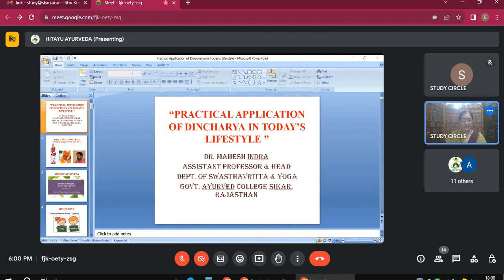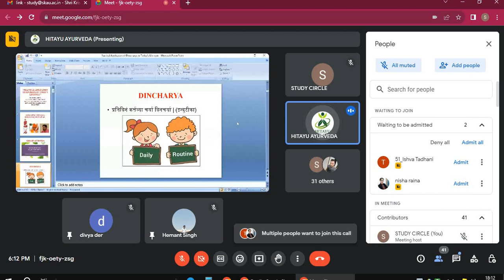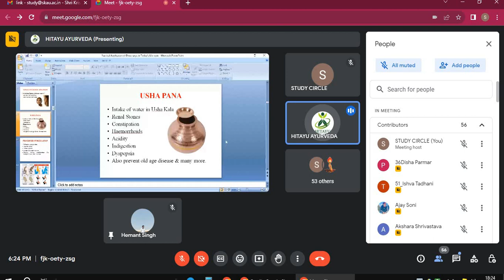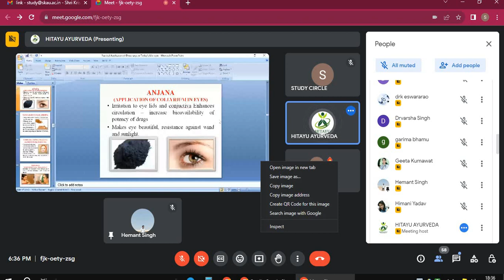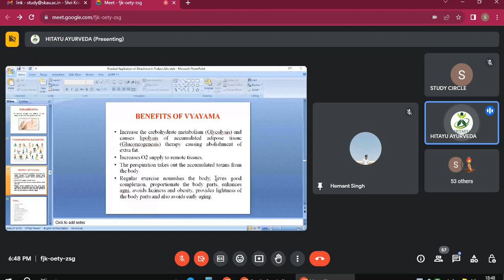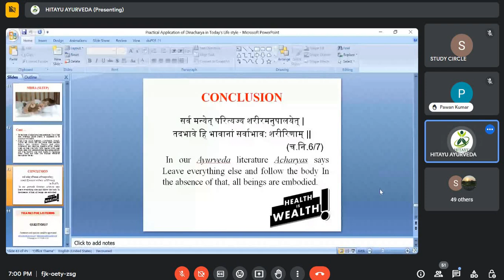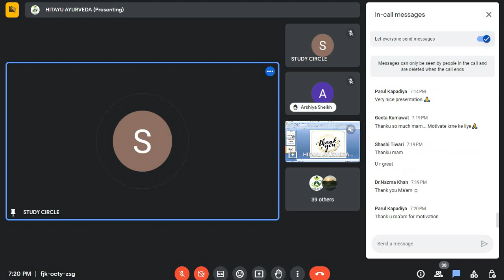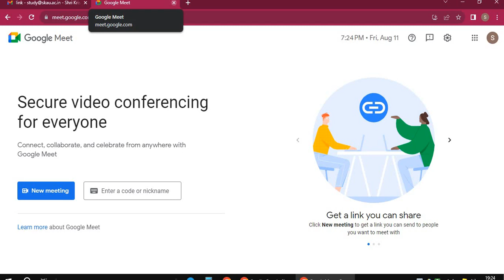Lect No 411, By Dr. Mahesh Indra, Topic Practical Application of Dinacharya inToday's life style